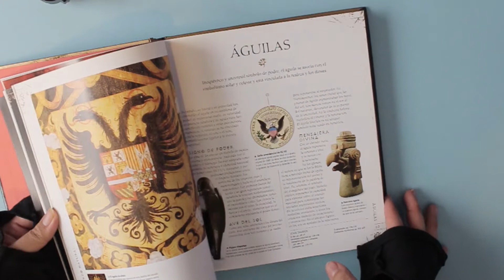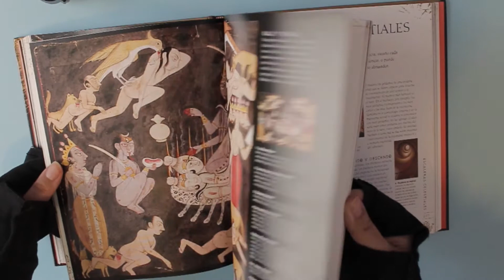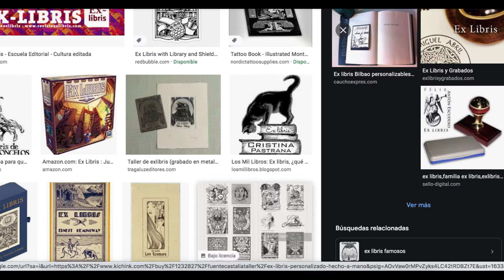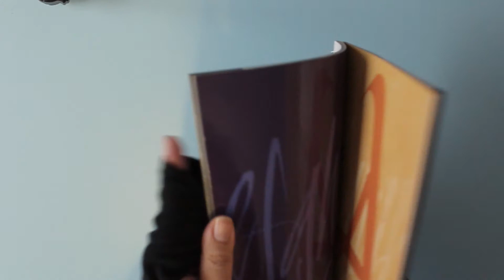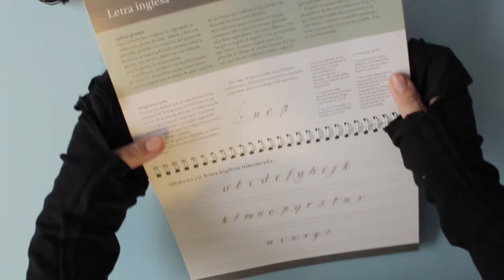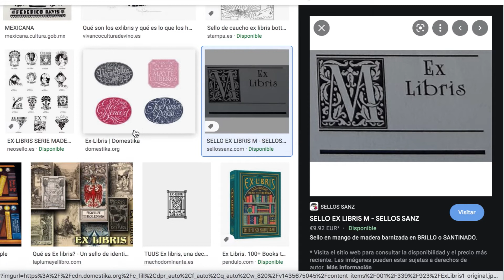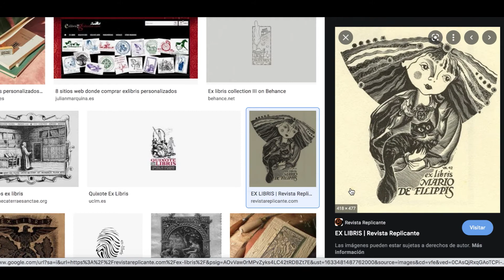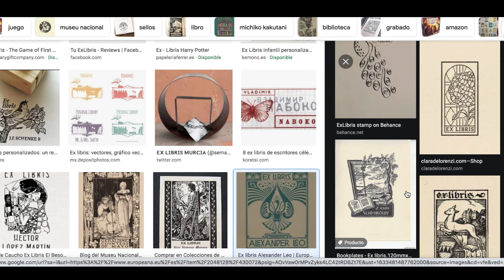Ex-Libris ¿Qué es y por qué necesitas uno? PARTE 1 / Un toque personal para tu biblioteca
Hola, muchos problemas con este video, no es muy del estilo acostumbrado pero... es mas informativo que el resto (creo). Anteriormente había diseñado un ex-libris, pero ya no me gustó así que estoy en busca de algo nuevo y quería mostrar el proceso, aunque el primer paso no es el más fácil de grabar XD. Al final creo que es un toque bonito y elegante para todos aquellos que tienen una biblioteca personal.